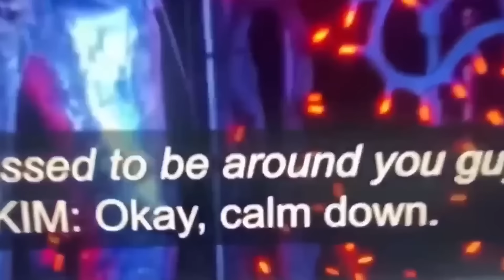Kim K GONE MAD After Kanye West Exposed Her Hidden Relationship With Travis Barker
Kanye West Issues Stark Warning to Kourtney Kardashian: Alleges Kim Kardashian's Plot to Ruin Her Marriage with Travis Barker!
In a dramatic turn of events, Kanye West has reportedly taken Kourtney Kardashian's side in a brewing family feud, issuing a chilling warning about the alleged intentions of his ex-wife, Kim Kardashian. Sources close to the situation reveal that Kanye has cautioned Kourtney against the possibility of Kim Kardashian attempting to sabotage her happily married life with Travis Barker.